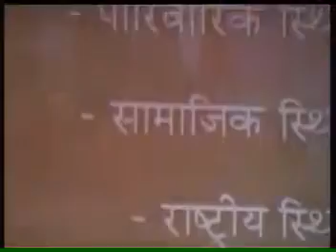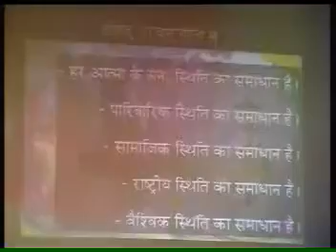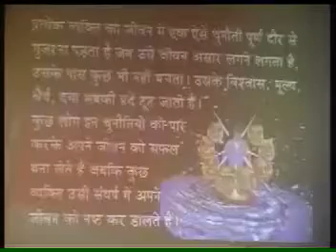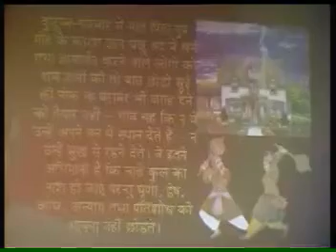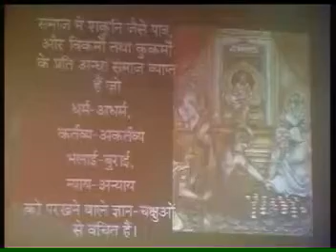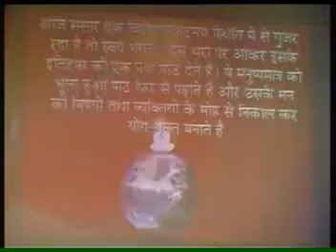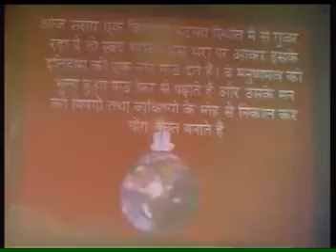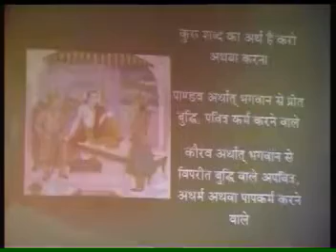Secrets of Bhagavad Gita -3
The Origin - 1 Secrets of Bhagavad Gita

By Sr BK Usha

more Key words:
"the bhagvad gita", "download gita", "gita download", "bhagavat gita", "bhagwat gita", "bhagavatam", "bhagwat geeta"